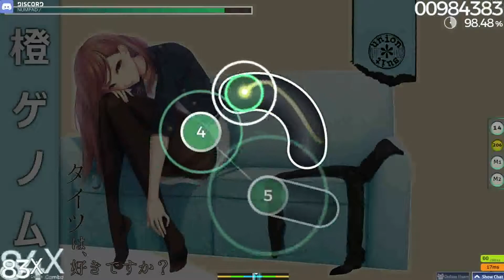osu! Unusual | WindyS [STD] | Tsunamaru - Daidai Genome [Insane] | 62pp w/8 6x misses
Well IDK i just about to download WindyS' replay for Freedom DiVE [7K Black Another] in ripple (as TripleGOD in Ripple server) but suddenly i found this replay lol. And yeah he actually did better now (he got SS rank Hitorigoto)
Skin: OHC skin (you can find it at forum)